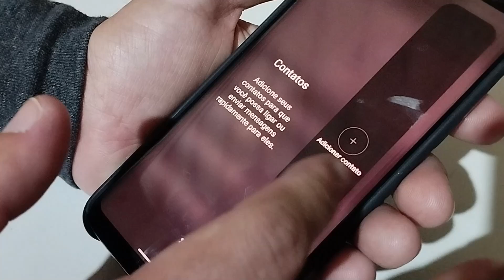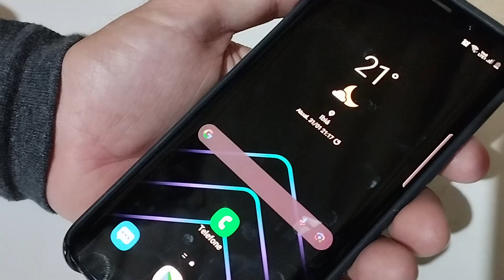ATIVAR / DESATIVAR PAINEL EDGE - GALAXY S9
Vou mostrar nesse vídeo COMO LIGAR OU DESLIGAR O PAINEL EDGE no GALAXY S9